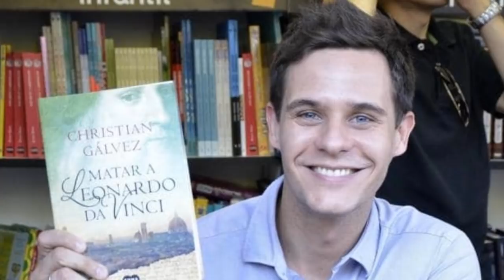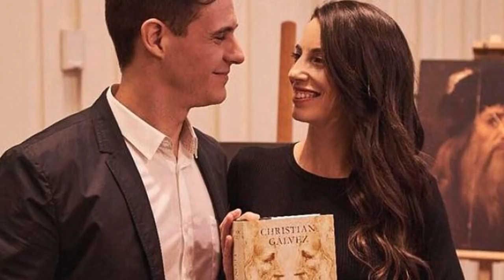Malas noticias para Christian Gálvez en su peor momento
El popular presentador de telecinco ha recibido una noticia de Paolo Vasile por Pasapalabra en familia , y es la cancelación del espacio por baja audiencia . Mediaset ha encontrado ya un nuevo espacio para sustituirlo " Ya es mediodia " con Sonsoles Ónega , que sera un " las mañanas de cuatro " en telecinco.